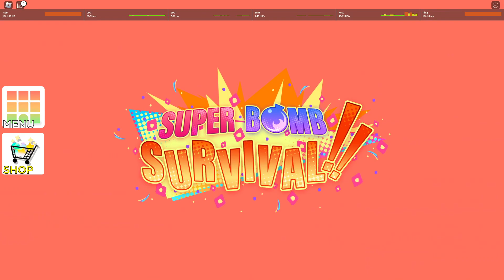Super Bomb Survival - Super Bomb Manor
Surviving a round on the map Super Bomb Manor in Super Bomb Survival.

Map created by legoblockguy.